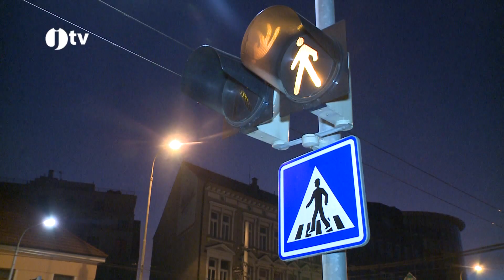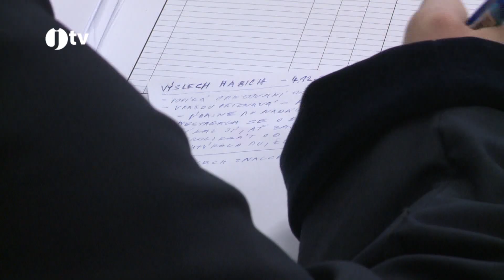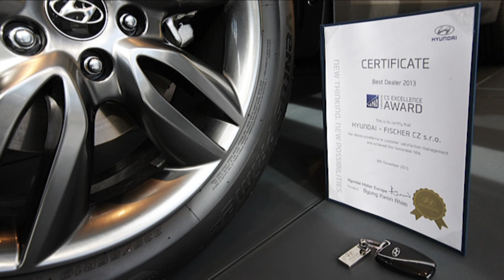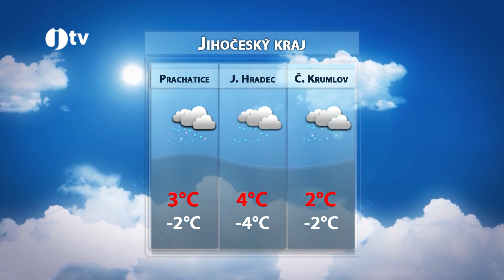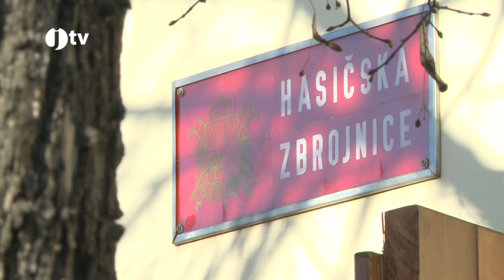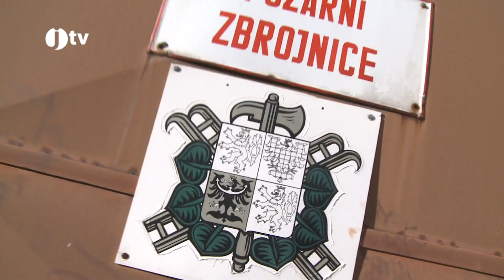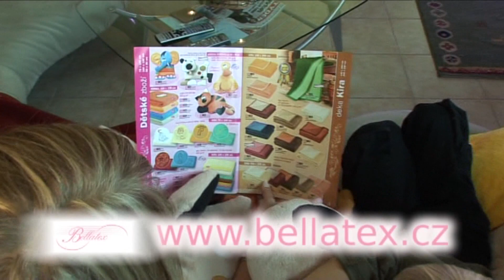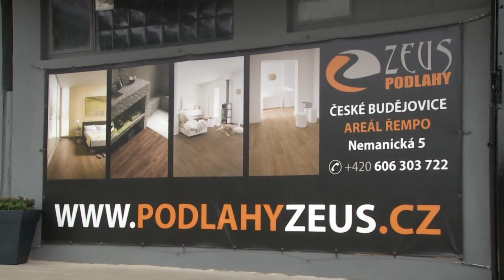Jihočeská televize - 8. 12. 2013